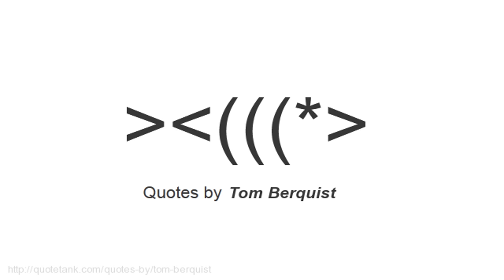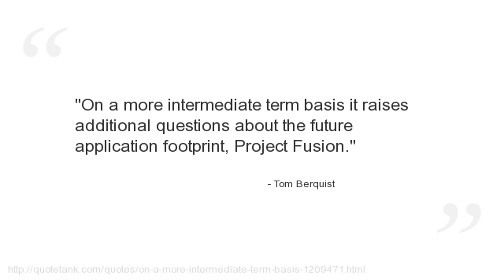Tom Berquist Quotes